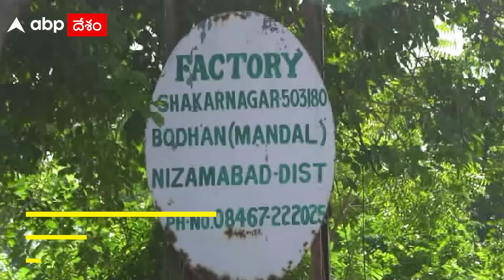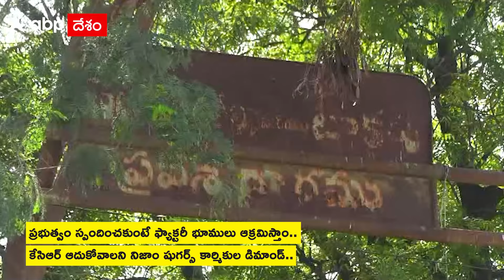NIZAM SUGAR కార్మికుల కన్నీటి వ్యధపై స్పెషల్ స్టోరీ.. | ABP Desam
నిజామాబాద్ జిల్లా బోధన్ పట్టణంలో నిజాం దక్కన్ షుగర్ ఫ్యాక్టరీ ఒకప్పుడు ఓ వెలుగు వెలిగింది. కార్మకుల పాలిట కల్పవృక్షంలా ఉండేది. నిజాం షుగర్ ఫ్యాక్టరీలో పనిచేయటం అంటే అనాడు ఓ వరంలా భావించేవారు. కార్ముకులు, ఉద్యోగులకు సకల వసతులు ఉండేవి. కానీ ఫ్యాక్టరీ పరిస్థితి ప్రస్తుతం అగమ్యగోచరంగా మారింది. ఫ్యాక్టరీకి లే ఆఫ్ ప్రకటించటంతో కార్మికులు రోడ్డున పడ్డారు.గుండె ఆగి,అనారోగ్యంతో చనిపోయిన కార్మికులు మరికొందరు. న్యాయం కోసం దీనంగా ఎదురు చూస్తున్నారు.